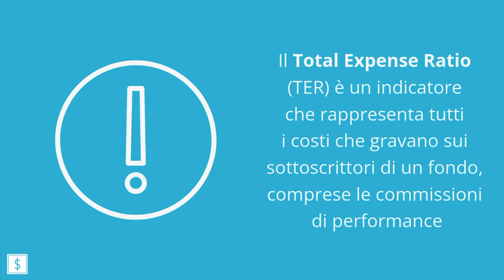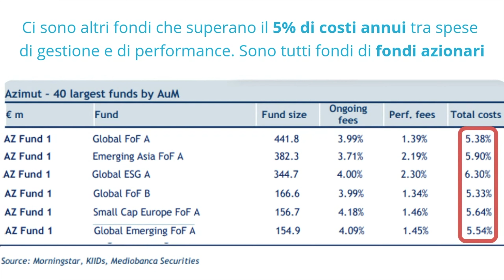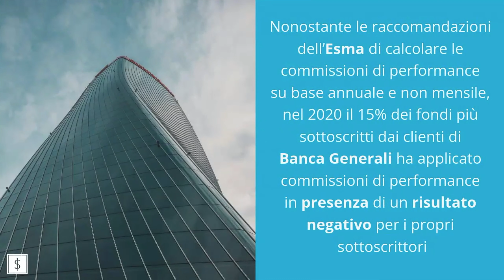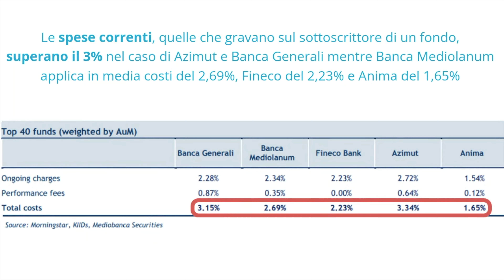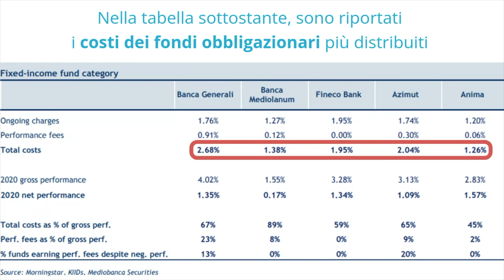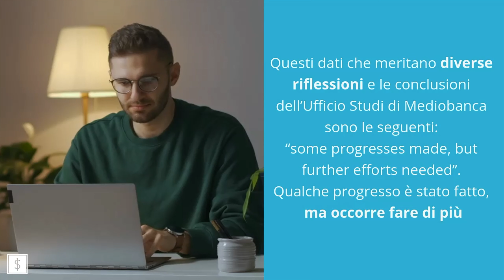Costi dei fondi: l'indagine shock di Mediobanca. Azimut, Banca Generali, Mediolanum, Fineco, Anima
L’ufficio studi di Mediobanca, in un report di 88 pagine, ha passato al setaccio commissioni e performance delle 5 società di gestione del risparmio quotate a Piazza Affari per capire se negli ultimi anni i costi dei fondi per i risparmiatori sono calati.

Le società analizzate sono cinque: Banca Generali, Anima, Azimut, Banca Mediolanum e Fineco.

Secondo questa analisi di Mediobanca Azimut è la società che colloca i fondi più cari. Tra commissioni di gestione e di performance, un cliente di Azimut può pagare fino al 6% annuo di costi. Azimut, su alcuni fondi arriva ad applicare spese correnti del 4% e a far pagare un TER del 6%.
Il Total Expence Ratio (TER) è un indicatore che rappresenta tutti i costi che gravano sui sottoscrittori di un fondo, comprese le commissioni di performance.

L’Esma è l’autorità europea che ha tra i propri compiti anche quello di aumentare la tutela degli investitori e di applicare commissioni calcolate in modo più equo da parte degli intermediari.

Uno spaccato molto interessante che conferma le contraddizioni di un sistema basato sulle retrocessioni, che alimenta un’incredibile asimmetria informativa (la maggior parte dei risparmiatori in Italia non ha nemmeno chiaro che la consulenza offerta da banche e reti ha un costo) e dove peraltro chi lavora sul fronte e colloca i prodotti (consulenti abilitati all’offerta fuori sede con le varie sempre più pittoresche denominazioni) ottiene della torta una fettina minuscola perché la maggior parte va ai piani superiori.

Non hai ancora visto il nuovo canale Instagram di Soldi Expert?

Oltre a immagini grafici e citazioni pubblichiamo anche video semplici e brevi ma molto interessanti.

Se ti è piaciuto questo video non ti resta che cercarci e seguirci su instagram come SoldiExpert SCF